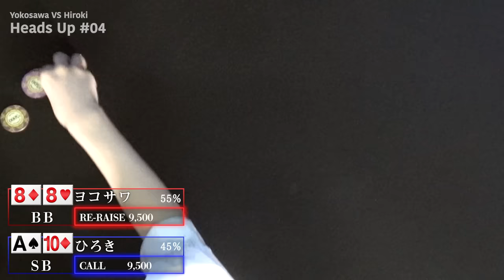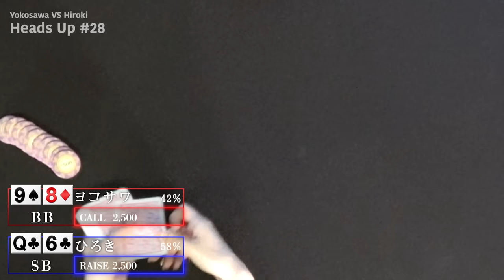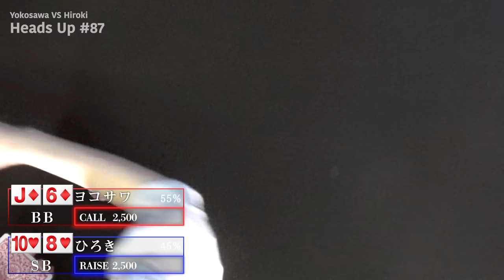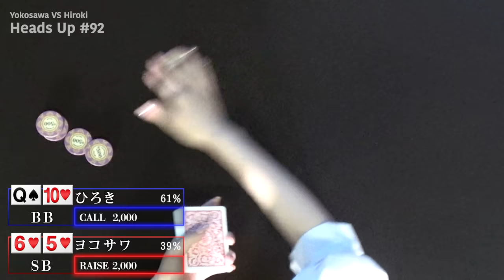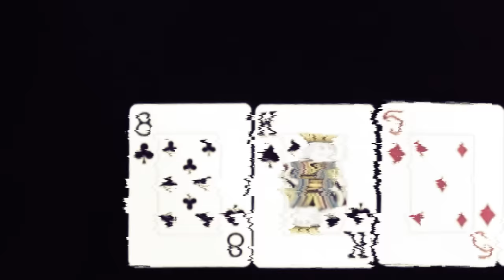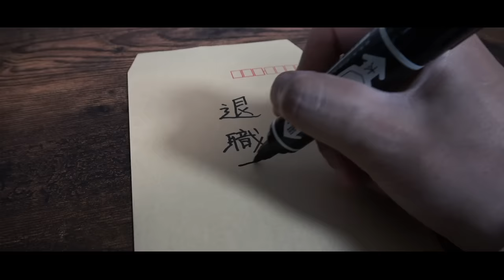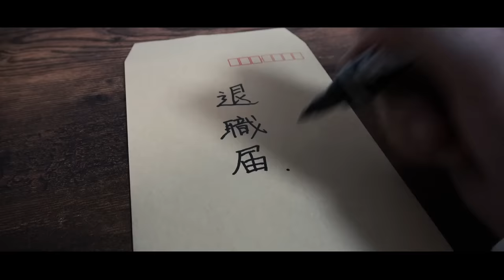【日本一VS日本一】ポーカープロが人生を賭けてガチで勝負してみた！！！！！！！！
■ yokosawa.shop ■

すぐにポーカーで遊べるオリジナルチップセットや、ポーカーやギャンブルをテーマにしたCOOLなアパレルがたくさん！

いざ、真剣に、勝負。
（編集：ひろき＆そうた）

全ハンドノーカット完全解説版はこちら